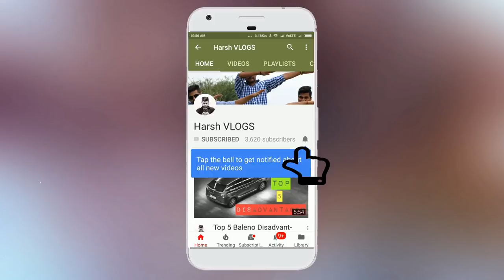Autofolding Car Mirror Relay Installation | Open Side Mirror With Keys Swift Baleno Dzire All Cars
Shop name : Om Car Accessories
AM-192, Shaheed Udham Singh Marg, AM Block, Poorbi Shalimar Bag, Shalimar Bagh, Delhi, 110088

Install Side View Mirror Turn indicator LED LIGHTS in Any Car Baleno i20 Dzire Swift i10 Alto

Image Credits : Team BHP